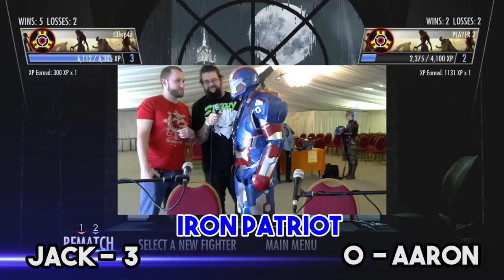Pizza Games Funtimes | South Lincs Comic-Con | Springfields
Join us as we replay the games you guys played. Thanks to everyone who took part and thanks to Geeks for letting us come to their event hope to see you all really soon!

Check out Micheal the Lunatic

Check out Mini Matt Smith from Minecart Mayhem

Watch the 1 vs 1 COD Match Here

Please tag yourself and friends!

Welcome to Pizza Games Funtimes, we are Jack and Aaron.

Join us each week for new and exciting content and games and all that.

Thanks!